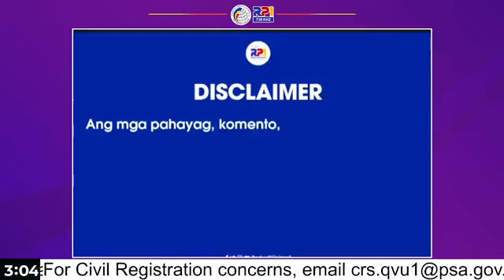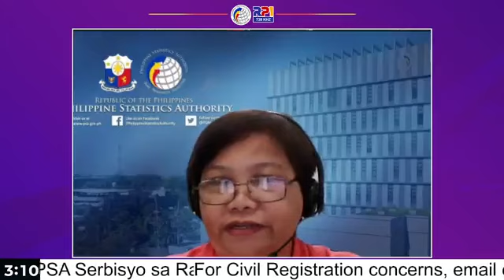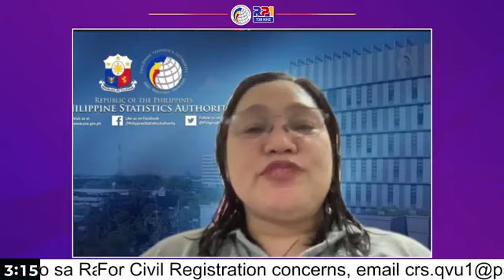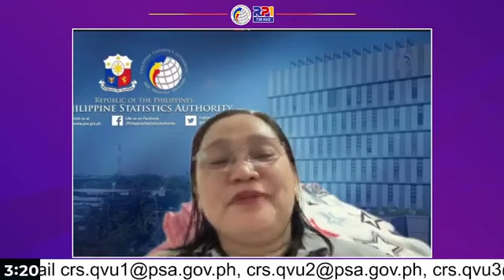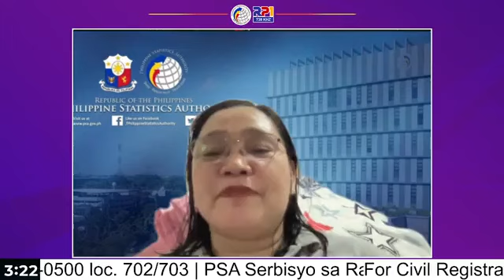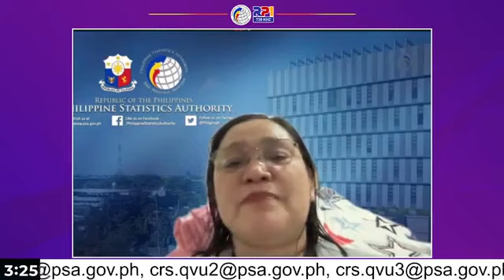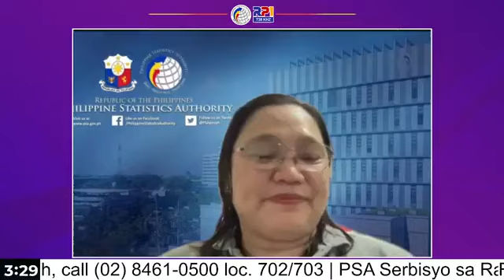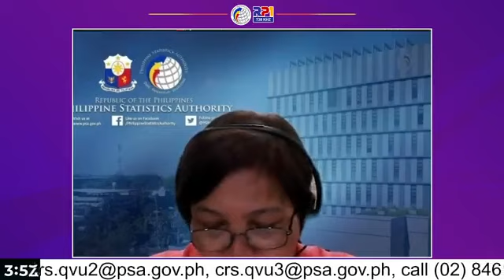PSA SERBISYO SA RADYO (21st Year) Aug 27, 2022, 3:00PM - 4:00PMRadyo Pilipinas 1, 738khz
Anchored by: Francis Cansino
Topic: Civil Registration Updates and Concerns
Resource Persons:
OIC ANS Engr. Marizza Grande
Civil Registration Service
Civil Registration Service (CRS)
MELODY R. MEDINA
Registration Officer III
LUZVIMINDA N. CRUZ
Registration Officer III